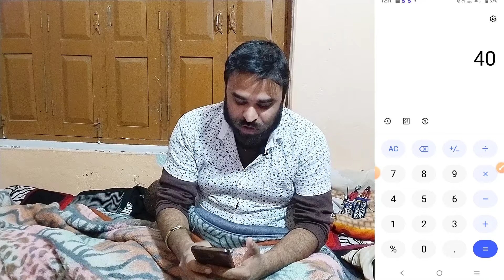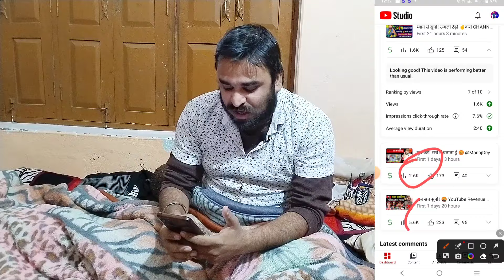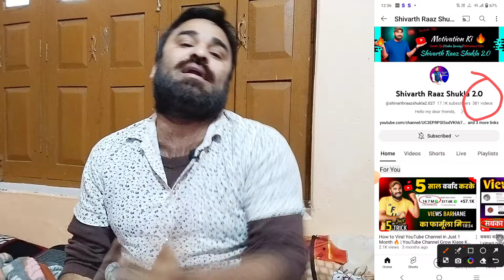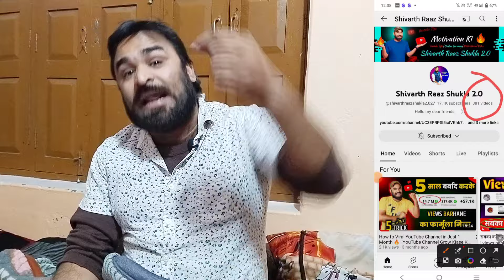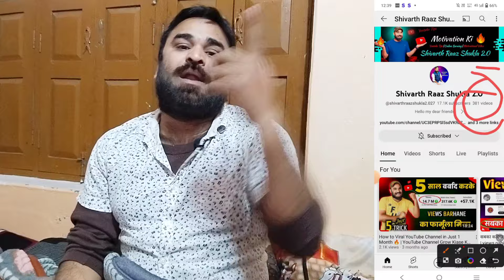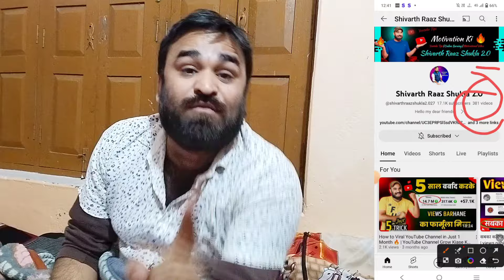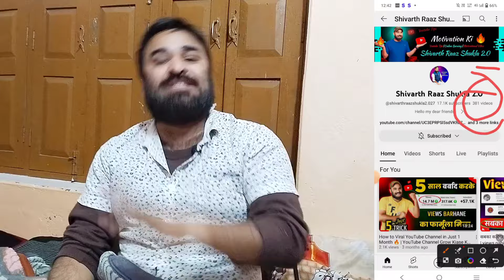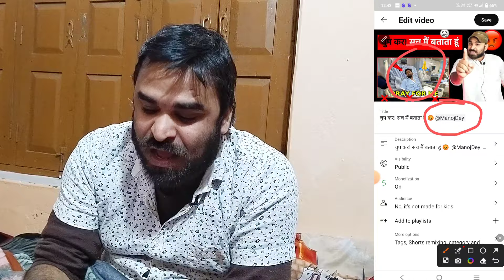चोरी, डकैती करके 1k Subs & 4k Hrs लूटना सीखो 😲 | 100% Working | Channel Monetize kaise kare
Youtube Channel Monetize करना है तो ऐसी गलती कभी नहीं करना🙏 Channel Monetize kaise kare

Youtube se Bank Account Kaise add kare